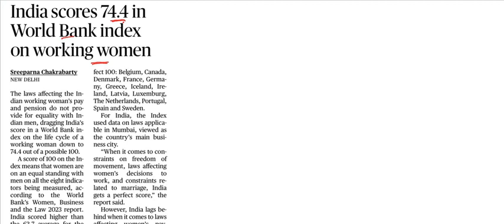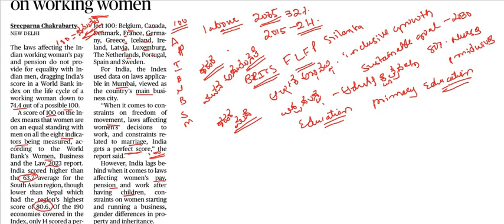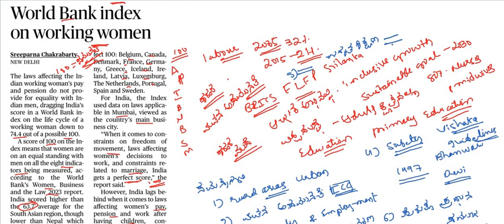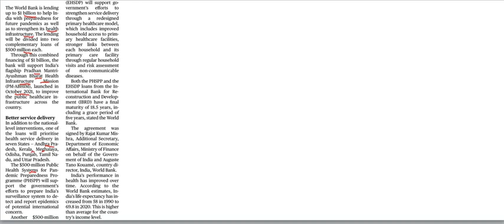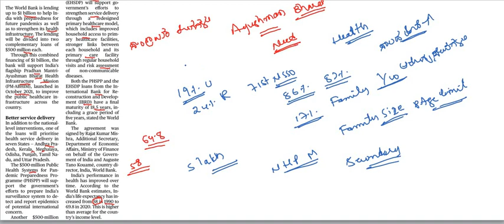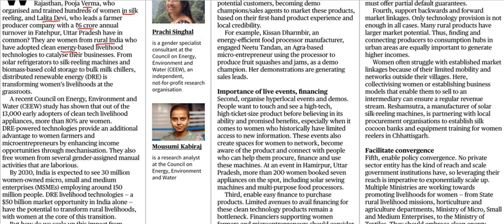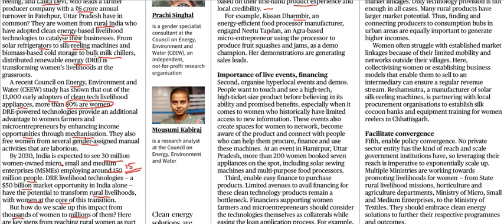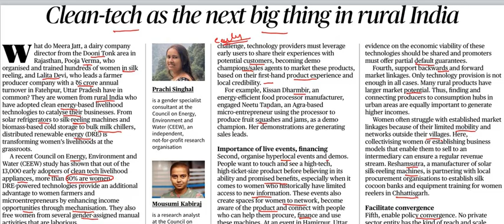Current Affairs 4th March|| The Hindu Newspaper Analysis || Editorial Analysis